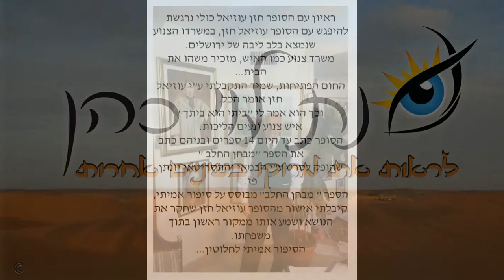לראות את מרוקו בעיניים אחרות - ראיון עם הסופר עוזיאל חזן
היום זה קרה...
כולי נרגשת להפגש עם הסופר עוזיאל חזן, במשרדו הצנוע שנמצא בלב ליבה של ירושלים.
משרד צנוע כמו האיש, מזכיר משהו את הבית...
החום הפתיחות, שמיד התקבלתי ע״י עוזיאל חזן אומר הכל.
וכך הוא אמר לי ״ביתי הוא ביתך״
איש צנוע ונעים הליכות.
הסופר כתב עד היום 14 ספרים ובניהם כתב את הספר ״מבחן החלב ״
שהופק לסרט ע״י הבמאי והתסריטאי יונתן פז.
הספר ״ מבחן החלב״ מבוסס על סיפור אמיתי, קיבלתי אישור
מהסופר עוזיאל חזן שחקר את הנושא ושמע אותו ממקור ראשון בתוך משפחתו.
הסיפור אמיתי לחלוטין...
את הספרים ניתן להזמין דרך האימייל :
באהבה ממני אליכם